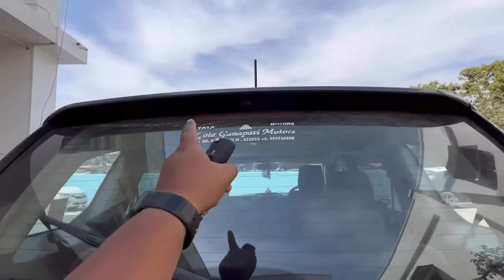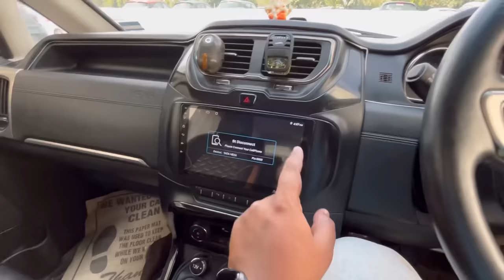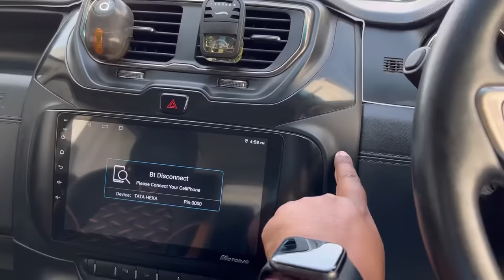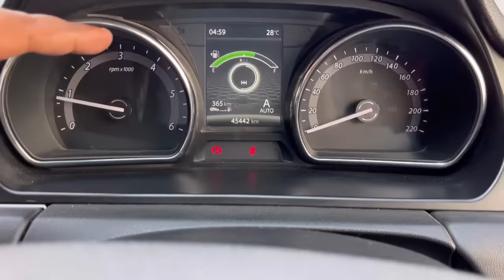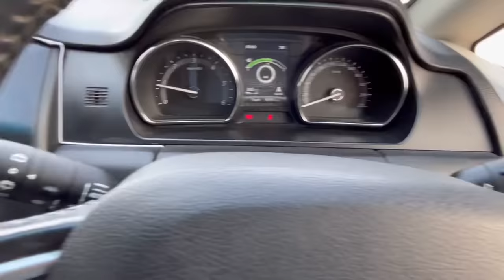Please Tata 🙏 | ले आओ इस Tank को वापस ❤️